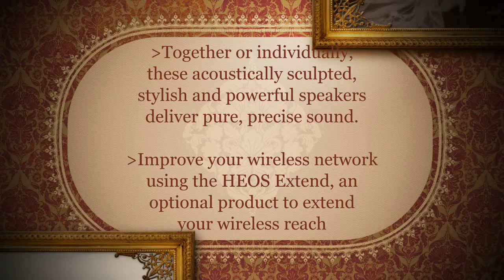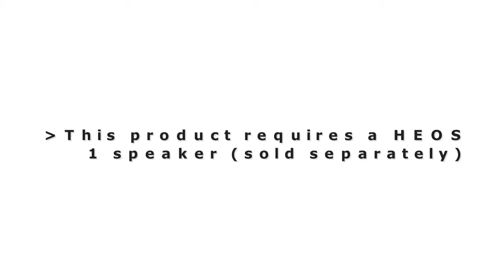Denon HEOS 1 GO Pack